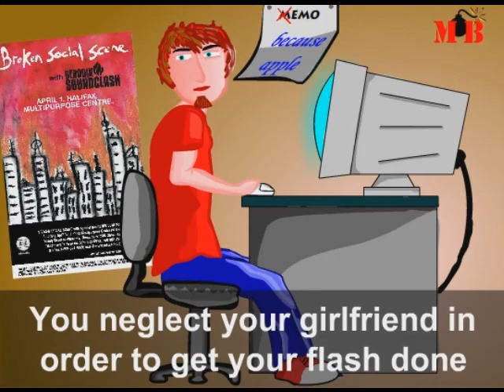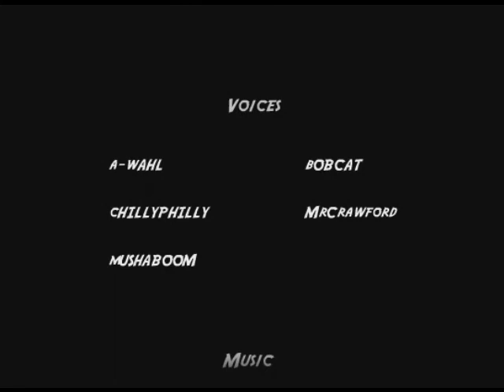10 Signs You Make Too Much Flash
An animation collab I organized ages ago on Newgrounds. For full credits check it out on there